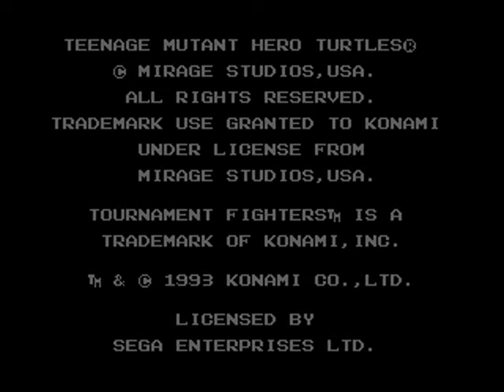Intro-Demo - Teenage Mutant Hero Turtles - Tournament Fighters (Europe, Mega Drive)